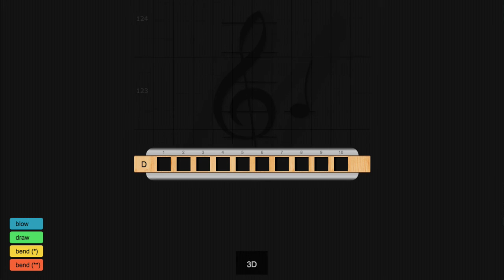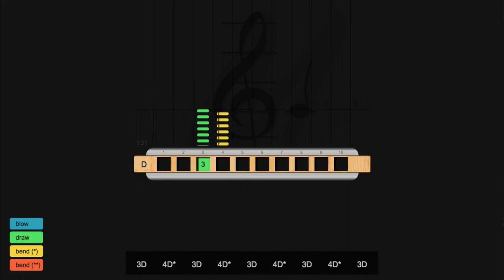Bad Obsession (Guns 'n' Roses) | Harmonica Karaoke and Tabs (HarpMaster)